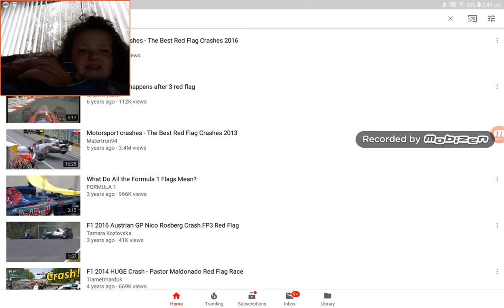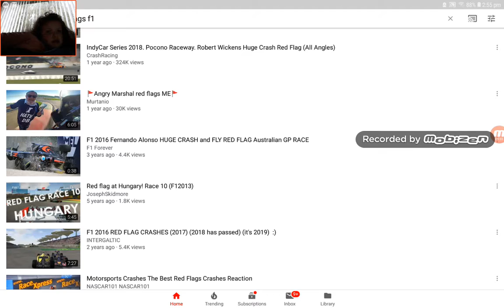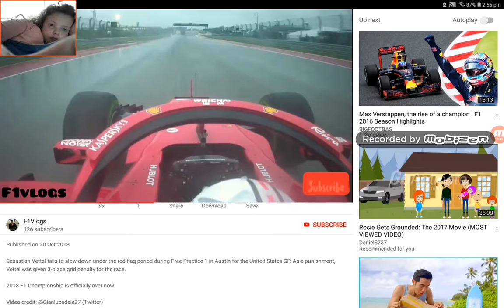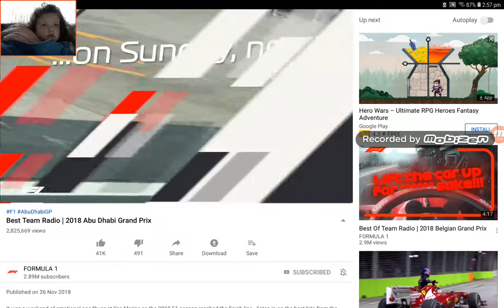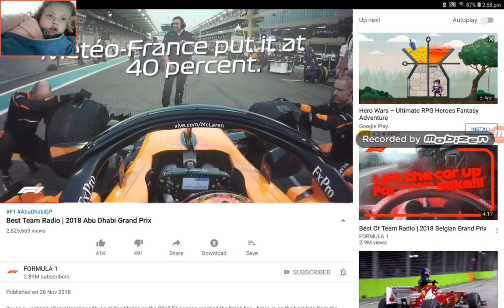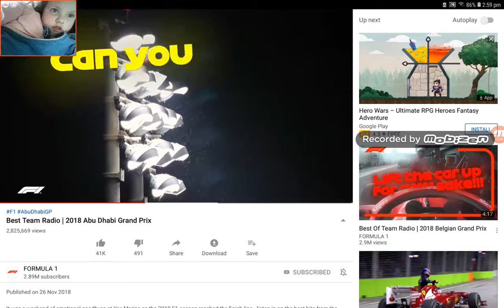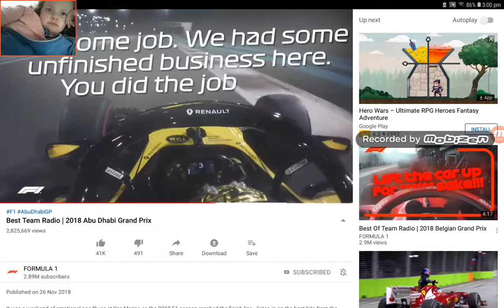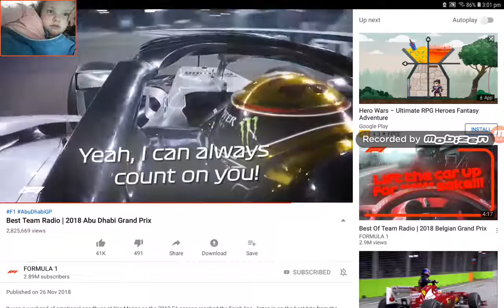Reacting to F1 games gone wrong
I have a cold=one like save me :(